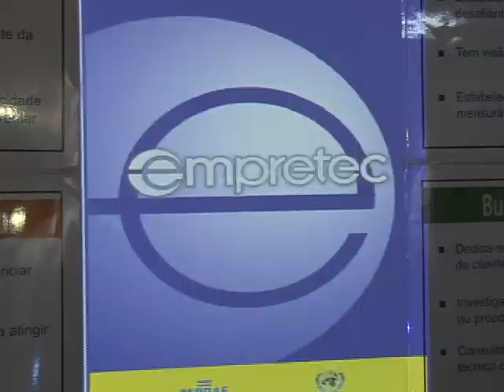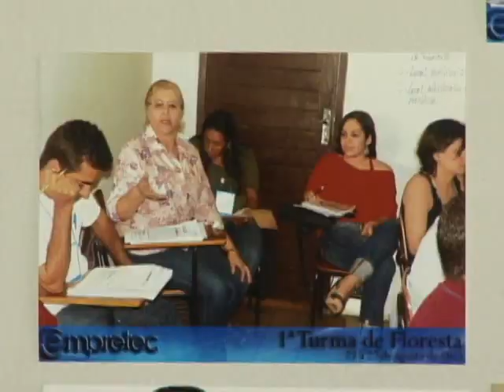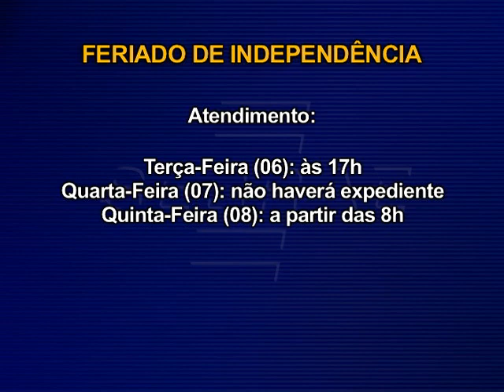Encontro Sebrae - EMPRETEC em Floresta (PE) - 3º Bloco.wmv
Matéria: Caso de Sucesso
Depoimentos: Aloísio Ferraz, Auxiliadora Barbosa, Hércules Martins, Ricardo Ferraz, Rilvane Sena